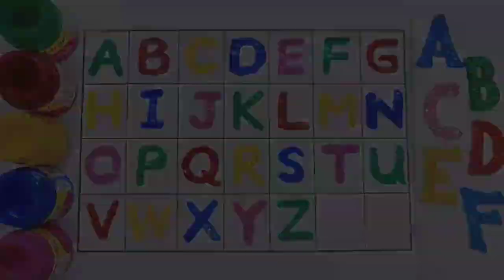Learn to count, One two three, 123 Numbers, 123, 1 to 100 counting, abc, a to z alphabet